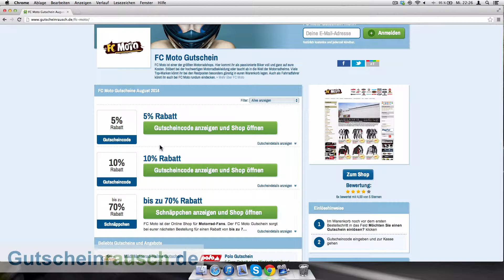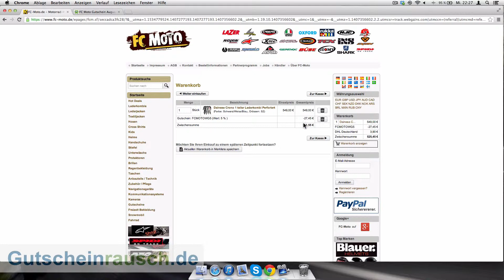FC Moto Gutschein einlösen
Heute zeigen wir euch wie ihr unsere FC Moto Gutscheine einlösen könnt. Eine Liste mit allen FC Moto Gutscheinen findet ihr